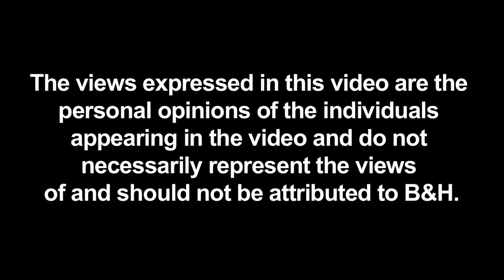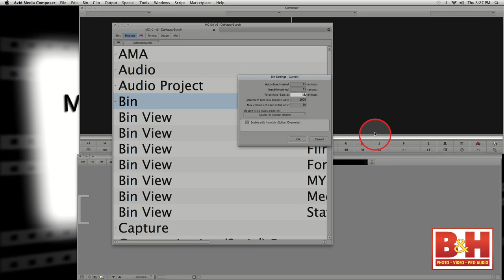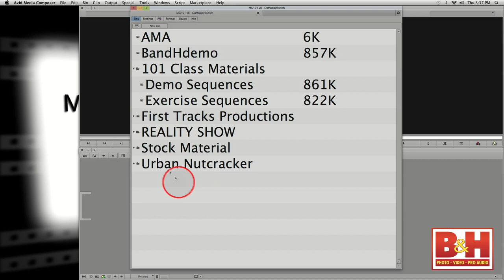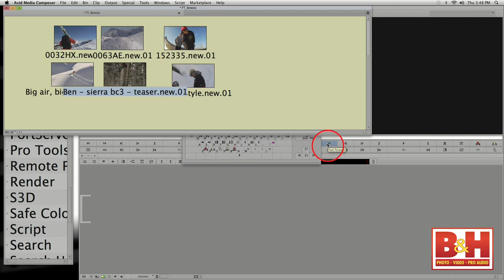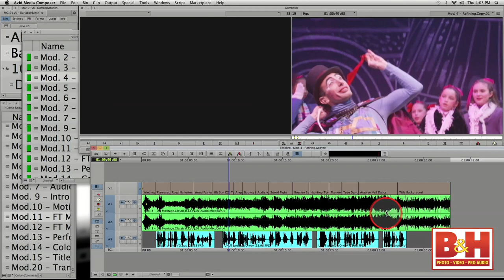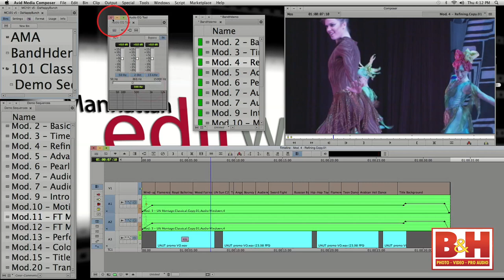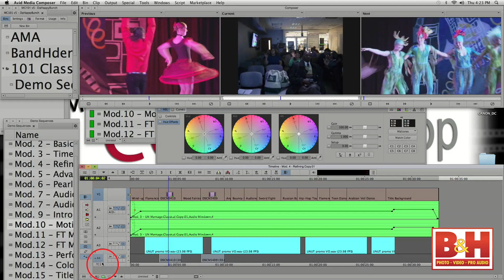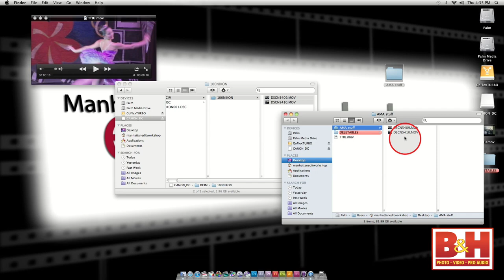Avid Media Composer: New and Improved for Better Editing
An overview of Avid's recently released Media Composer V 6.0 led by certified Avid Trainer Tibor Spiegel of Manhattan Edit Workshop.